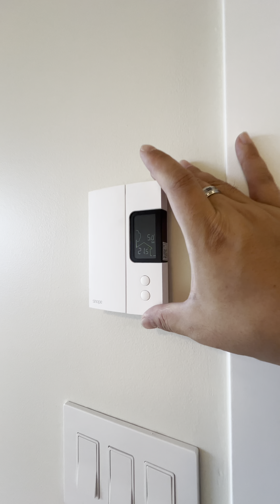列治文中心各种便利华人喜欢的地方！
温哥华地产经纪
微信：heshengsheng
买房卖房，生生帮忙！
地产公司：Sutton - 1st West Realty
加拿大注册会计师
加拿大BC省注册私募基金顾问